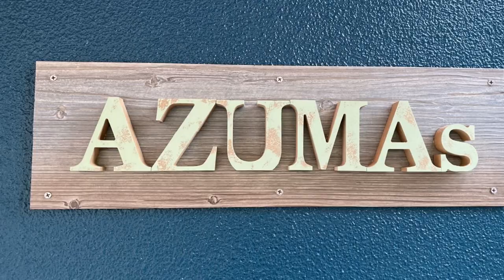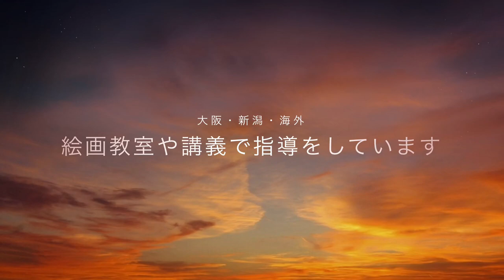水彩画 描き方 解説 新潟県村上市 笹川流れを描くWatercolor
〈今回の動画〉
作品題名：笹川流れを描く
作品制作者：東 有達

☞新潟・大阪・海外のギャラリーを拠点とする現役画家グループであるAZUMAs4人
自然風景を中心に油絵的西洋絵画と水墨画的東洋絵画を合わせたスタイルの水彩画を描く画家一家(東家)父 東 富有 Azuma Fuyu、長男 東 有達 Azuma Yuda、次男 東 俊達 Azuma Syunda、長女 東 達美 Azuma Tami

☞日本国際水彩画会で私たちと一緒に様々な画家と国際水彩画交流をしませんか？国際水彩画展とオンライン上での展覧会参加募集中

☞絵画教室で幼児から大人まで指導をしています

AZUMAs絵画教室 ネットオンライン校
遠方で絵画教室に通えない方などにおススメです

☞水彩画学科生・研修・留学に興味のある方は学校法人新潟国際藝術学院HPへ
We teach Japanese and art to foreign students at school.